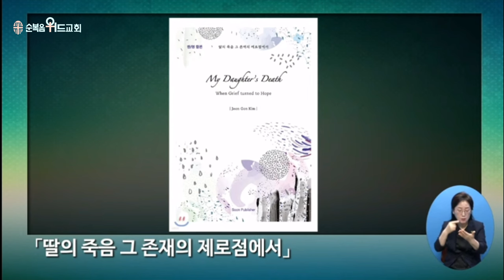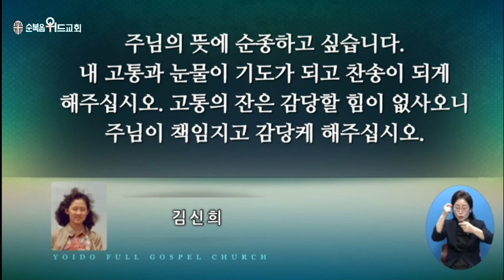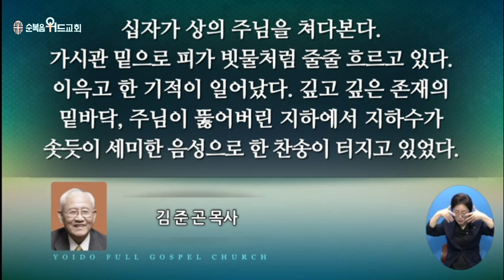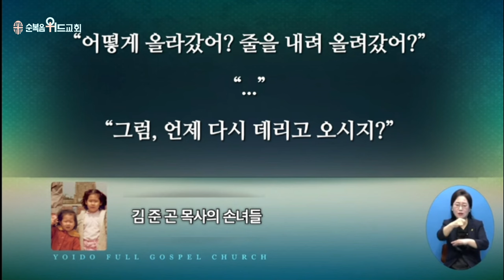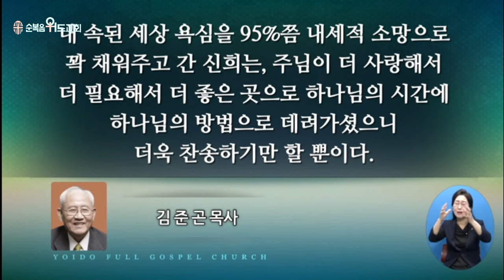2024년 4월 7일 주일설교 ▶ 이영훈 목사님의 써머리바이블 - 예수님께서 불쌍히 여기사 ▶ 눅 7:11~16